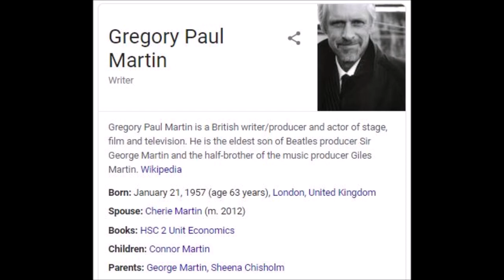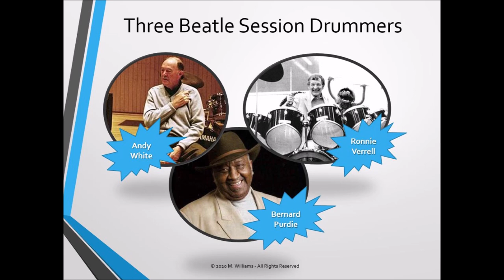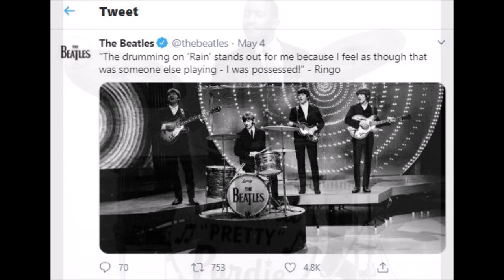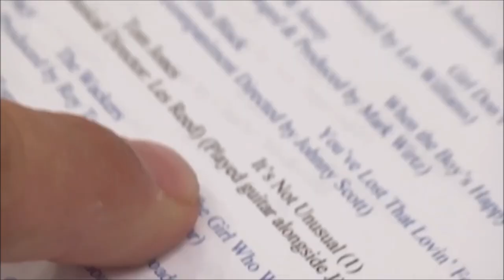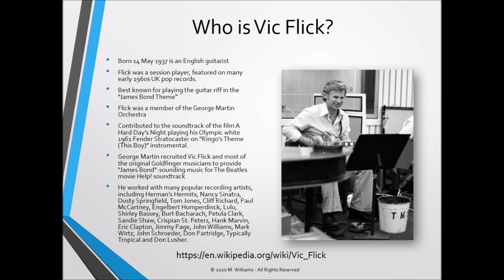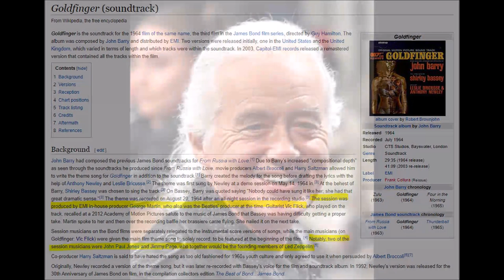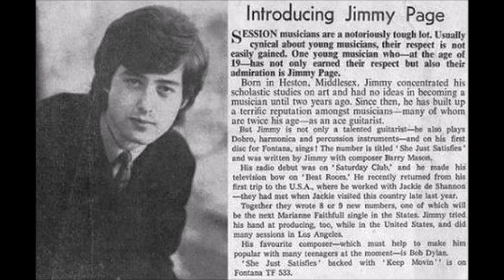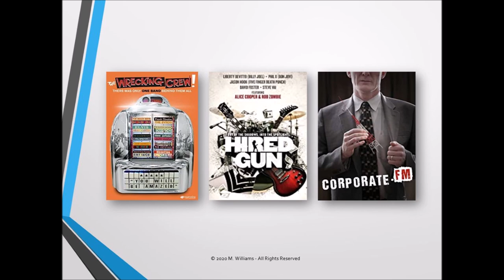Sage of Quay™ - Did Legendary Drummer Ronnie Verrell Drum on Beatle Tracks?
Did the late great drummer, Ronnie Verrell, drum on Beatle tracks? According to a source with ties to Ronnie... yes, he did.